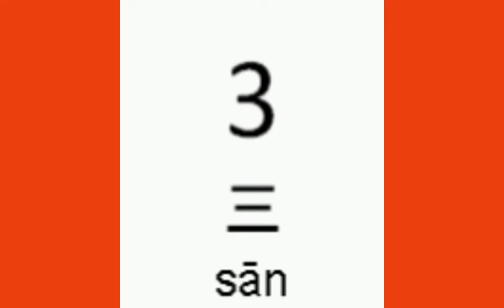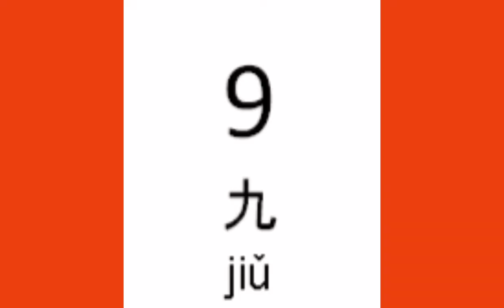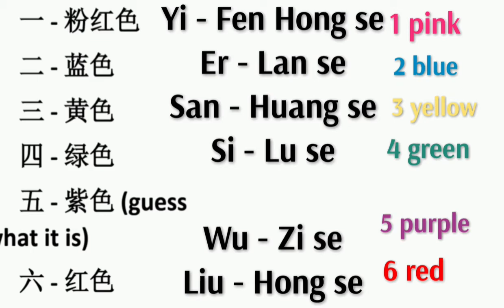Mandarin Chinese for school , year 4 ,term 3, week 2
Mandarin Chinese homework for school , year 4 ,term 3, week 2